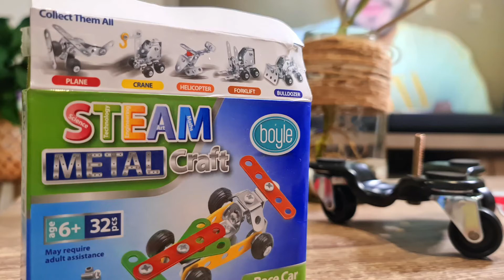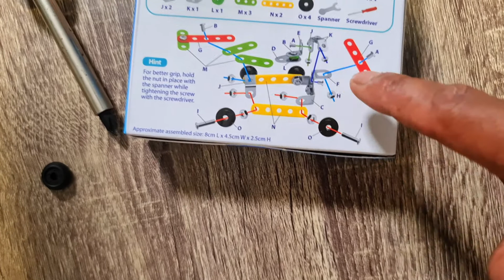Make it Happen Bunnings crafts | Your Kids are Creative | Join Now | Kids Diary | First Nepali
make it happen Bunnings crafts, your kids are creative, join now, kids diary, first Nepali toy review channel
for D.I.Y. you'll be surprised how easy it is to make.
how to build Bunnings crafts.
Learn Different 📣
Kids are creative, help your kids  to develop their imagination 💭
First Nepali Toy Review Channel